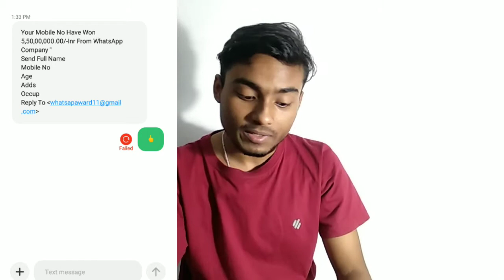techometer ep.: 15 - SMS scams | Stay alert of these | All Terrain Wheels 📱📱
Hello friends, I am back with a new video which is all about one of the scams that are going on the internet. I hope you will like the video. 😠

*I apologise for any mistake 🙏🙏